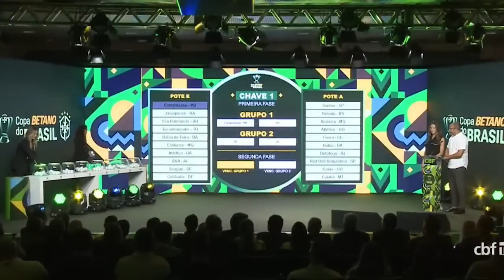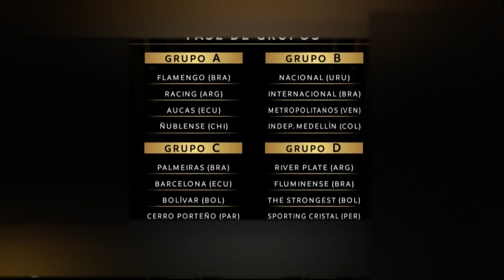MOMENTO ESPORTIVO 29/03/23